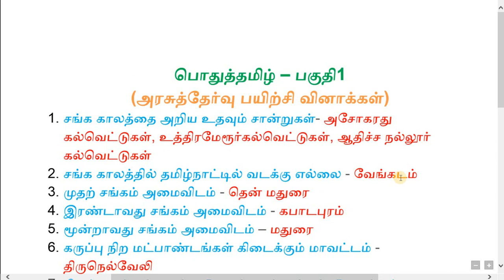General Tamil - Part 1 | TNEB, TNPSC, POLICE, GROUP 2, VAO, TNUSRB, SI, AAVIN | Subscribe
Tamil Govt Jobs Only